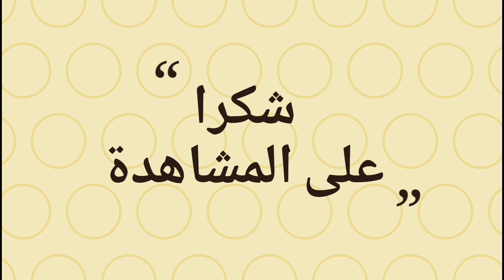فصالة دونتيل#توب_الشبكة_ملبس_للجلابة بدلي أغيري من موديلات الجلالب لي عندك